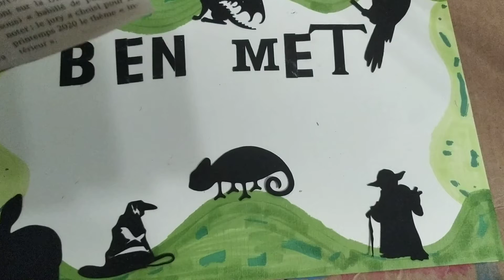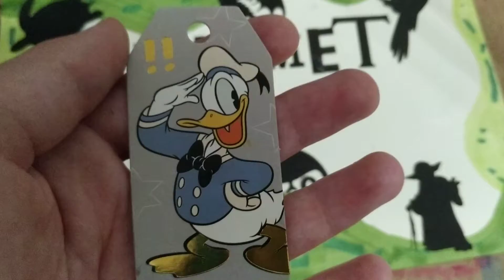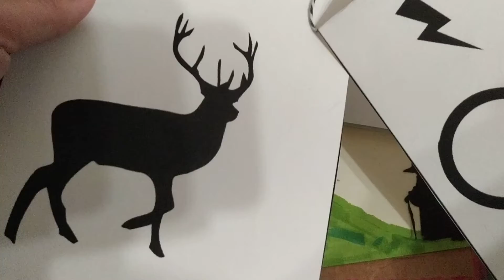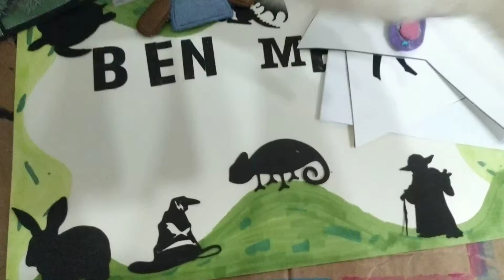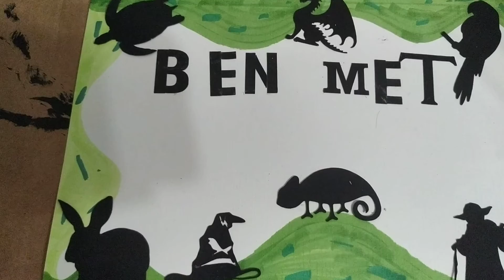Je vous montre ma boîte a création 4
Bonjour.Voici la fin de la série je vous montre ma boîte a création.